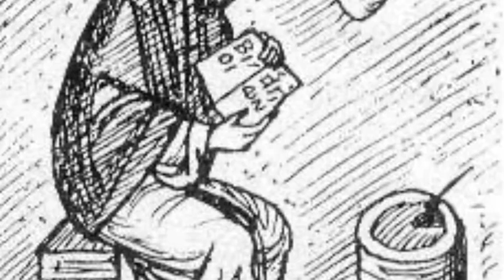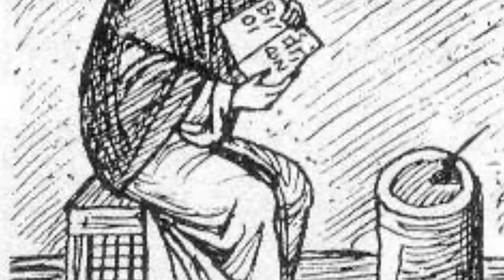On Fasting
From the book "The Field" by St. Ignatius Brianchaninov, chapter 9 "On Fasting".